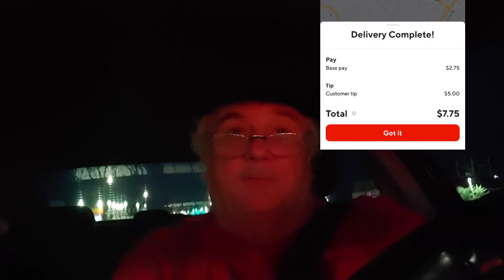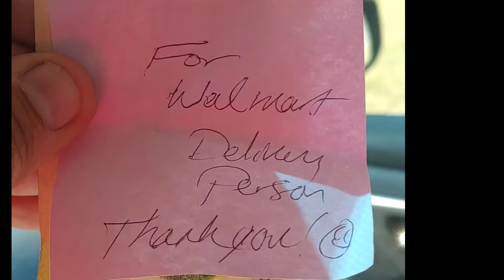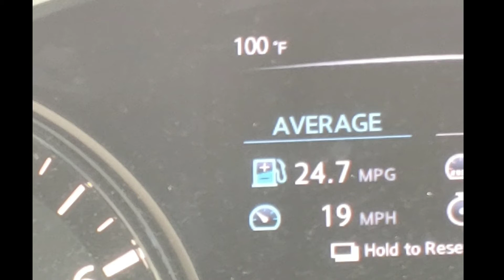doordash and Uber with a positive spirit